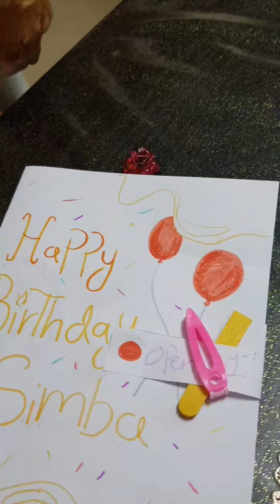Cute Cat Simba-Happy Birthday 31Dec2021